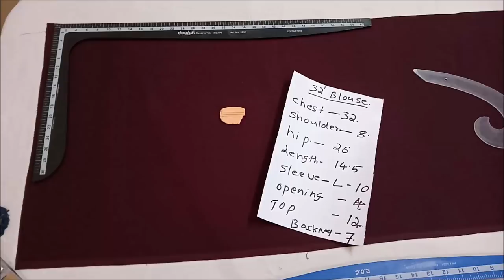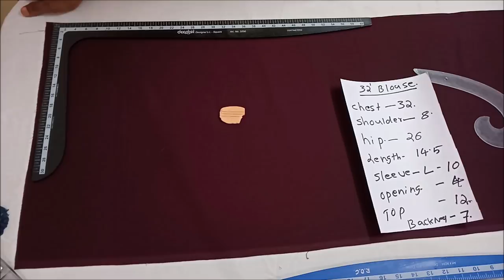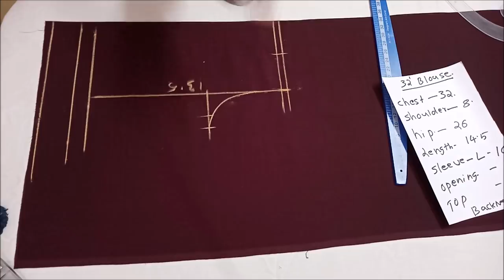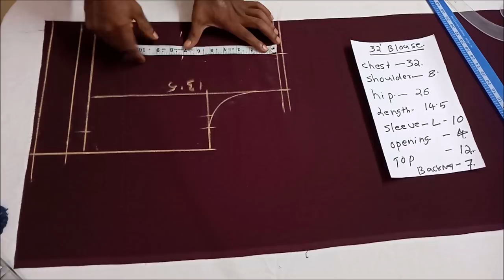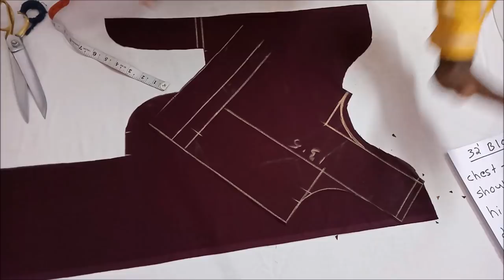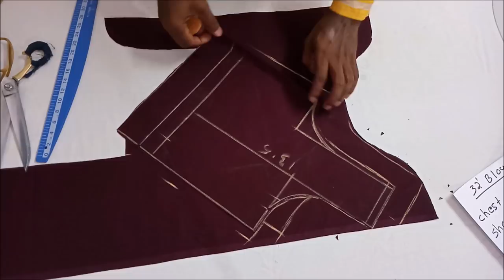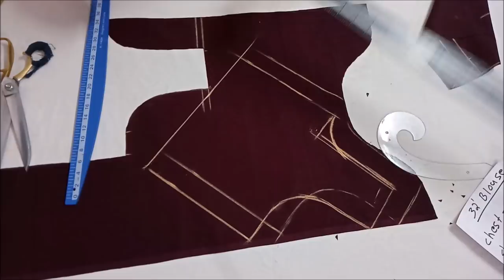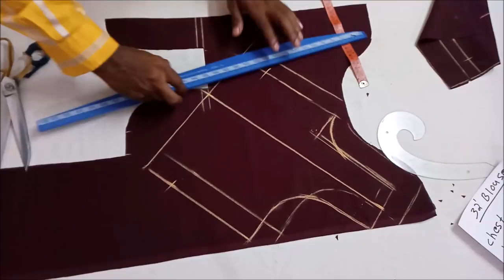32 CROSE CUT BLOUSE CUTTING PART-1|32 ക്രോസ് കട്ട് ബ്ലൗസ് കട്ടിങ് |SES MALAYALAM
fastion disinig and all type of dress ,mens,ladeas and kids specialy for bigners my chanel also provide easly understand  stiching and cutting for bigners